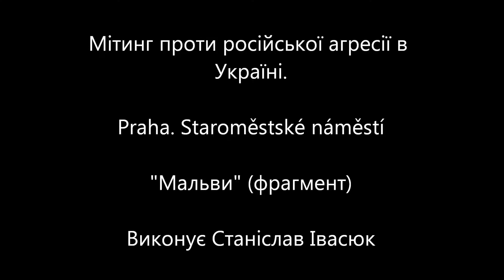Мальви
"Мальви" з Чарлі Чапліним наприкінці :-D

Прага. Мітинг проти російської агресії в Україні. 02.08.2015

My point:
My grandfather fought against the enemies of USSR from Khalkhyn Gol (1939) till 1946, where he finished on the Far East (railway station Yerofey Pavlovich). And I ought to be against Putin because a Dictator is not the whole Russia, because of him brother peoples of Belorussia, Ukraine and Russia are now separated with rivers of blood. My home town is Mariupol, on the southern east of Ukraine. There was no suppression for russian spoken or native russian people ever. What Putin does is he tries to save his power in Russia by intimidating his own people and killing brothers from the neighbor state and at the same time defaming Ukrainians using worldwide broadcasting Russia Today channel and other mass media, paid journalists, fake articles. My point is to show Ukrainian music to the European people, and to show them that Ukrainians are a part of European nation, Ukrainians know Western culture, can speak English as well as other Western languages, and have a big potential of integration into the Western World. I am a live example of a Ukrainian who knows American and European culture and can proudly represent the country of his birth fighting against rivers of lies that Putin's regime generates against Ukrainians.

Пісня "Червона Рута". Станіслав Івасюк.

Акція "Празький Майдан" / Акция "Пражский Майдан" / Movement "Prague Maidan"

Майдан в Празі / Майдан в Праге